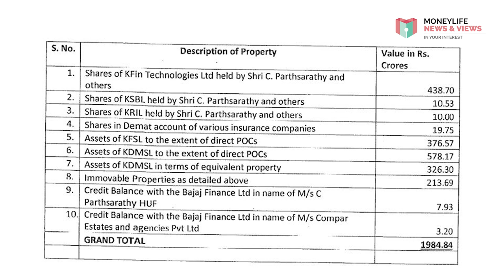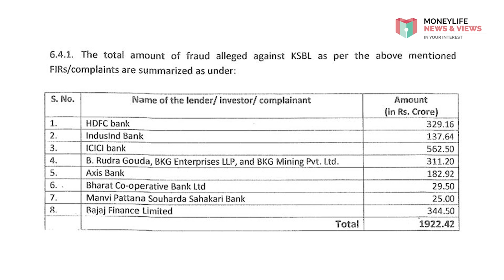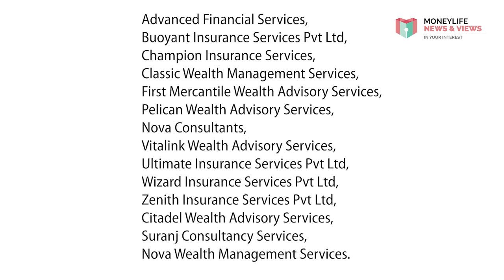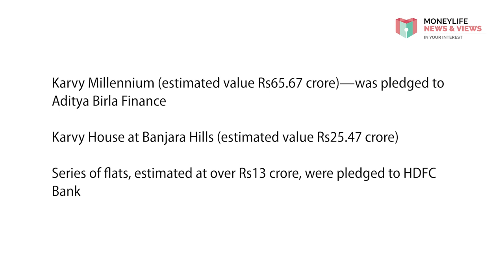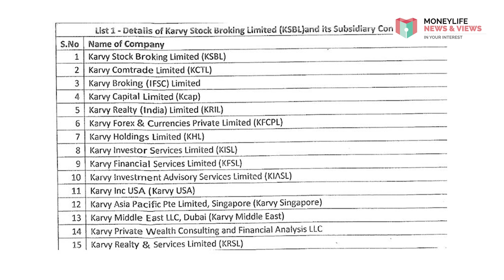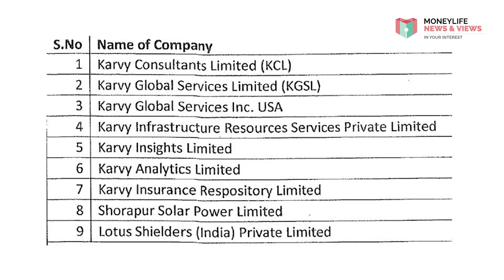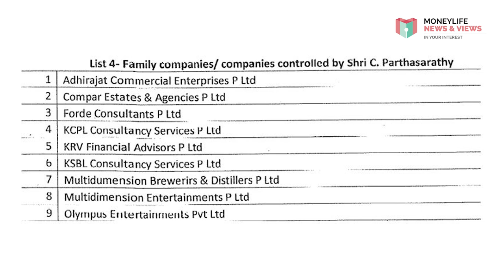Enforcement Directorate Digs up Assets of Karvy Stock Broking that SEBI Failed To Discover from 2019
Recently, the enforcement directorate (ED) at Hyderabad issued a provisional attachment order under the Prevention of Money Laundering Act (PMLA) against C Parathasarthy, founder of the Karvy group of entities and his sons. This order attaches assets of Karvy Stock Broking which even Sebi failed to discover since 2019. Watch this week’s video as Sucheta Dalal takes a deeper look at the ED order.